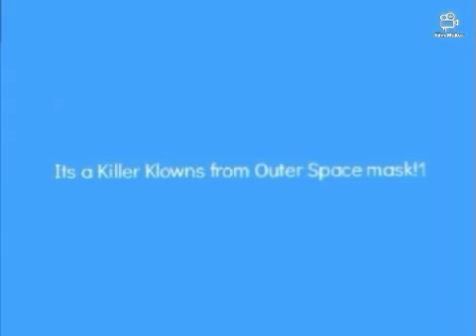Slipknot Clowns first mask!1!!!!1!!!